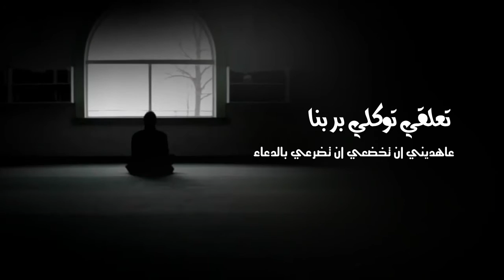أحلامي تسمعيني وديان المطيري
تويتر : @i_wede